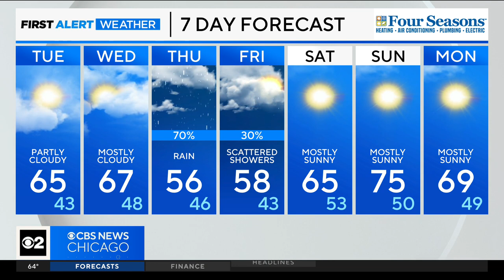Cooler, more clouds in Chicago on Tuesday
CBS 2 Meteorologist Mary Kay Kleist has your 10 p.m. First Alert Weather forecast for Monday, April 8, 2024.